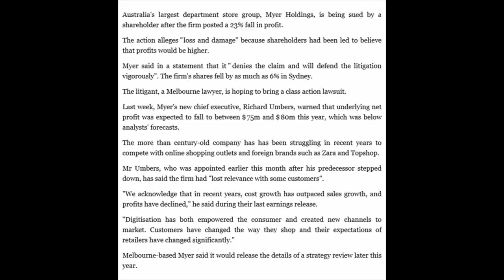Australia's Myer sued by a shareholder after profit fall